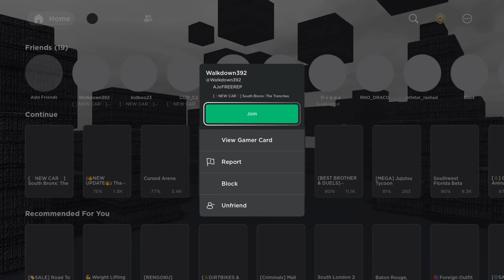south Bronx the trenches sliding on my opps🌡️🥱roblox bronx 900murda squad ON TOP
Sliding on opps to easy | southbronx the trenches👿

1k sub goal that’s easy right😁